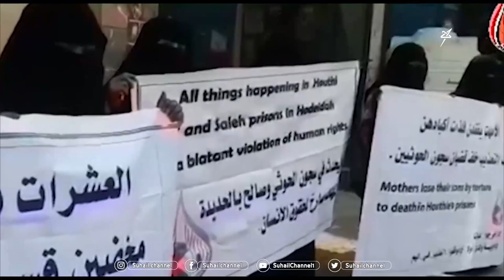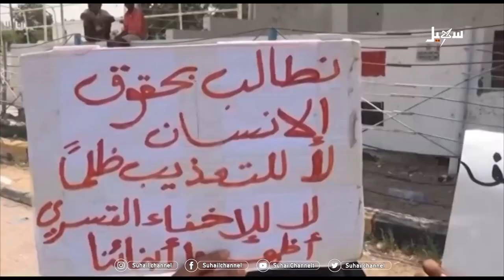حقوق الإنسان .. وما نتائج أعمال اللجنة الوطنية للتحقيق في انتهاكات حقوق الإنسان خلال الفترة الماضية